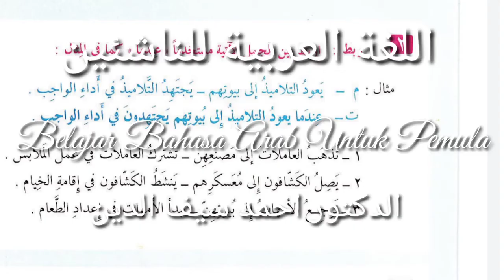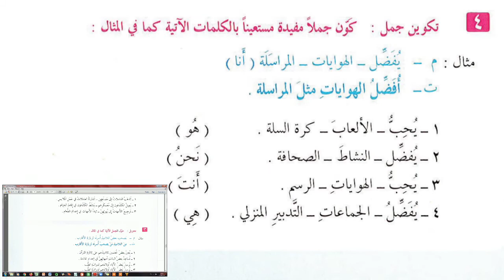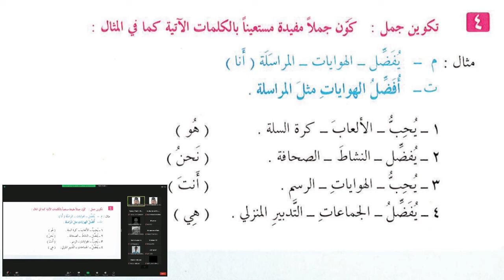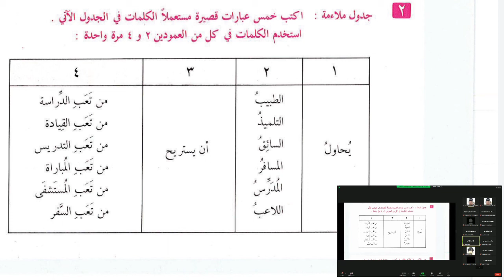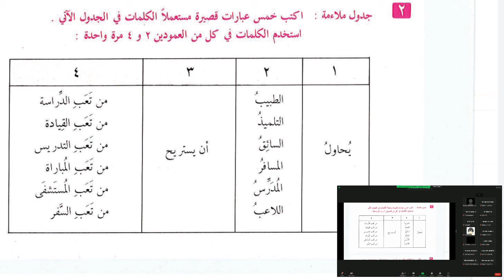Cinta Bahasa - Yuk Belajar Bahasa Arab! (MENGGABUNGKAN - MERUBAH dan MENYUSUN KALIMAT)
Cinta Bahasa - Bahasa Arab Untuk Pemula - 2
اللغة العربية للناشئين